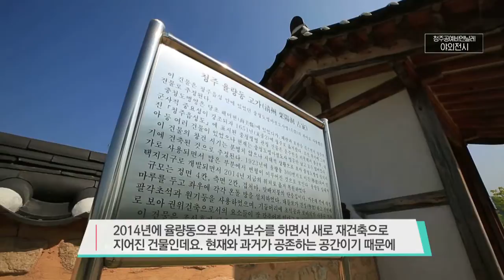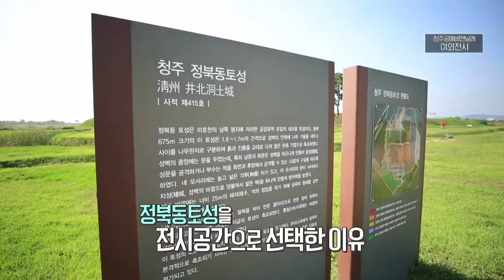공예, 야외로 나가 가을을 만나다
월~금 오전 08:30 ~ 09:30

월~금 오전 08:30 ~ 09:30